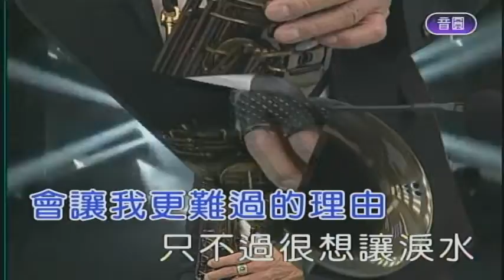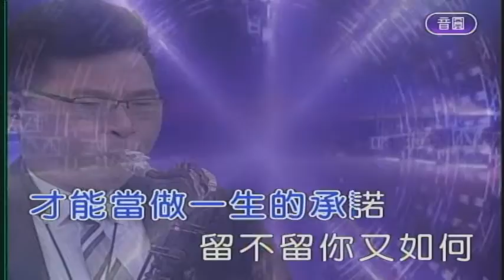動不動就說愛我 屏東張菲 薩克斯風演奏